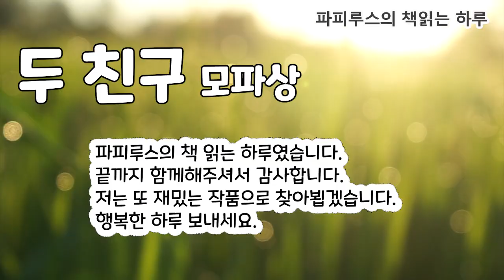1분의 여유를 주겠소 "두 친구" 모파상 단편소설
00:00 책소개
03:44 본문
23:51 끝인사